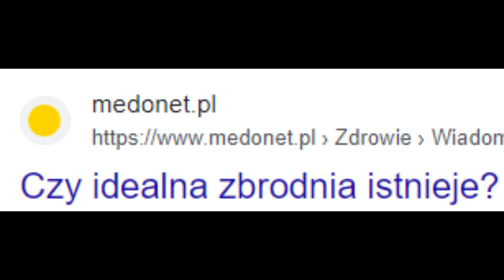a jednak znowu koks craft😏|My best kokscraft moments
• Nagrywane z Gry Minecraft

× Specyfiki ×

° Programy °

• Nagrywanie: OBS
• Montowanie: CapCut pc Version
• Miniaturki: Paint.net/strona Canva
° Sprzęt °

• Karta Graficzna: GeForce GTX 1060
• Procesor: Intel Core 5 i7
• Myszka: SPC Gear gem Plus
• Klawiatura: Krux Atax RGB
• Oprogramowanie: Windows 10 pro

× Muzyka ×

0:00odcinek
1:20outro